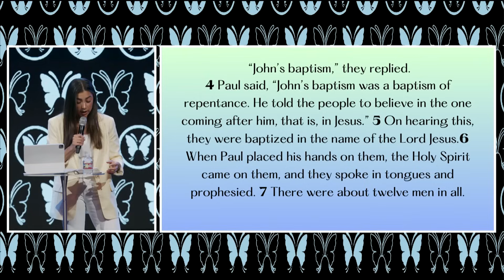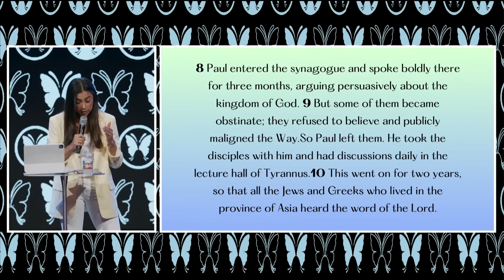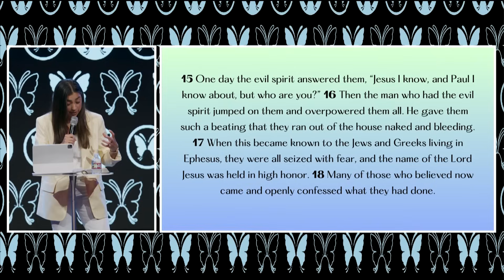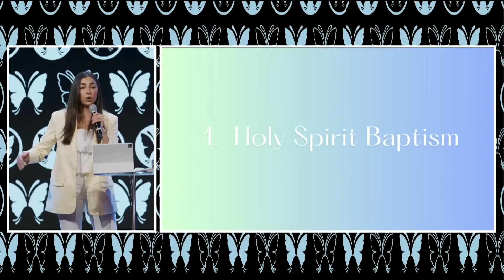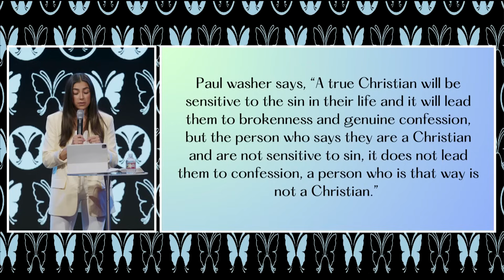Are You ALL God Has Called You To Be? | Trinity Church Speaking Engagement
I know this video is different, but I wanted to invite you guys into a speaking engagement that I did recently! I want to challenge us women to RISE UP and be beautiful, but be MORE than just beautiful -beautiful in our spirits. I hope this helps you and inspires you. God loves you so much.

Thank you so much to Trinity Church Dallas for having me!

Buy my book Becoming Happy and Healthy!